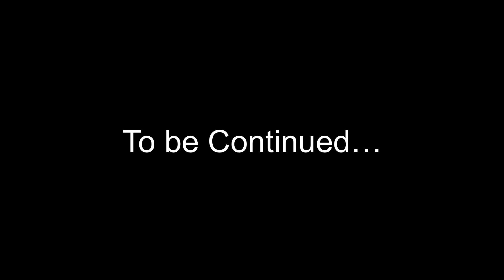My Trucking Journey: Driving to Minnesota in Snow Pt.1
IPad Pro 12.9 M1

Final Cut Pro (Video Editor)

I am expressing my personal views alone, not of my employer. I am not speaking on behalf of Roehl Transport. The postings on this site are my own and do not necessarily reflect the views of Roehl Transport.